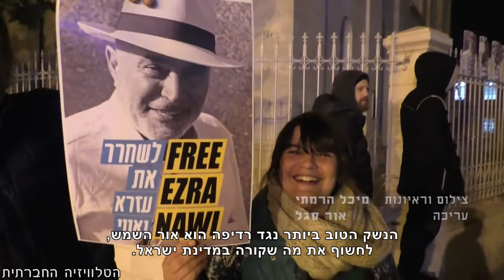היכן מתחילה רדיפה פוליטית?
הפגנת תמיכה בנאסר נוואג'עה, עזרא נאווי וגיא בוטביה התקיימה בירושלים. השלושה הם פעילי שמאל שנעצרו בתקופה האחרונה. עזרא נאווי וגיא בוטביה שוחררו למעצר בית.